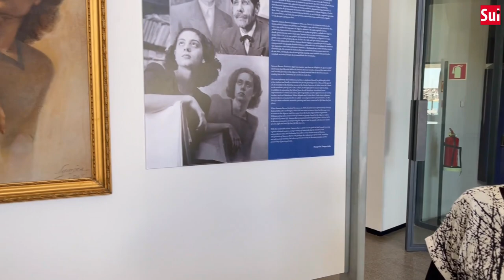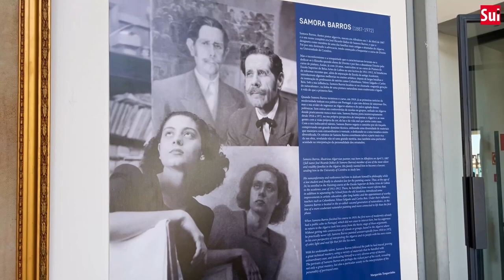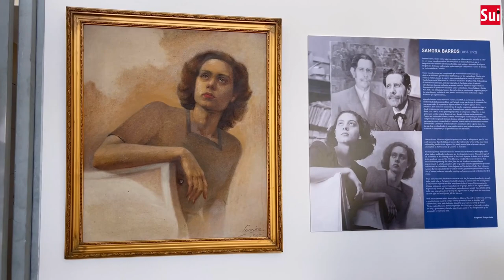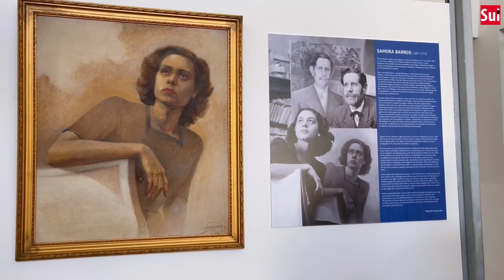Uma visita guiada às "Raízes" de Margarida Tengarrinha